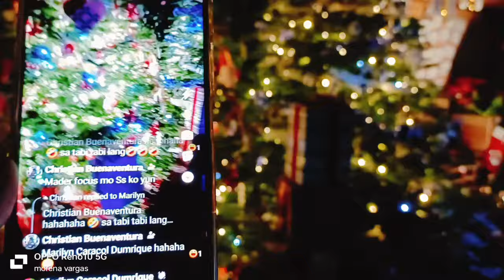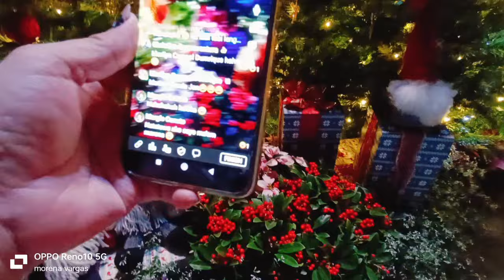Gardens by the bay December 2023